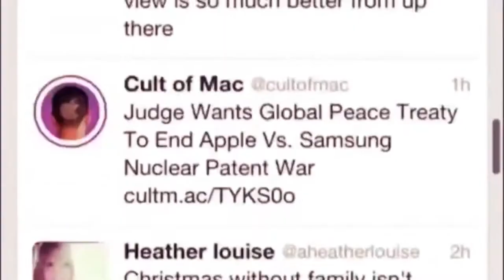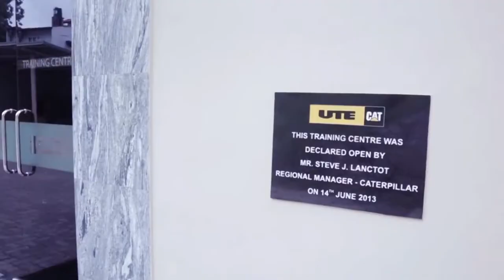UTE Engineering Corporate Video